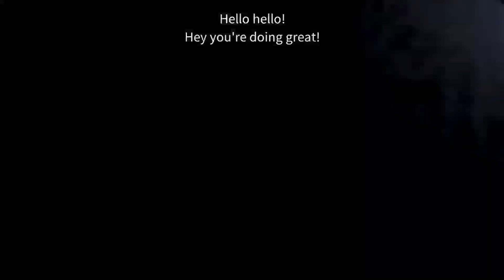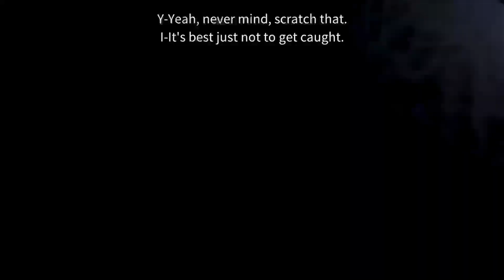Nights tree of Five nights at Freddy's-part 3